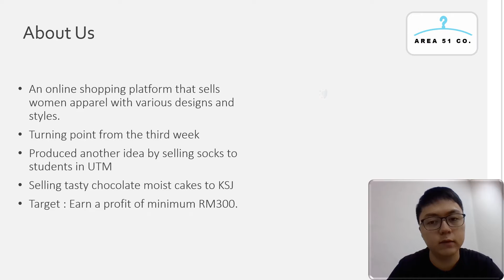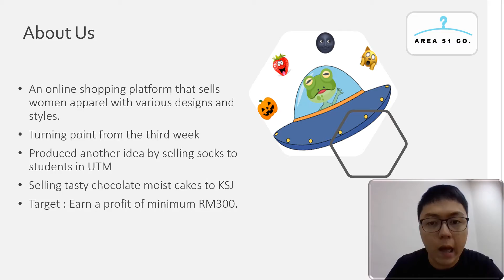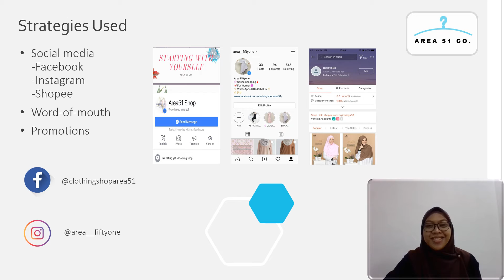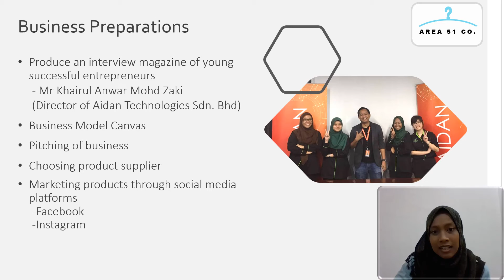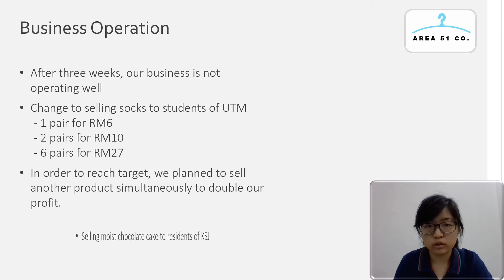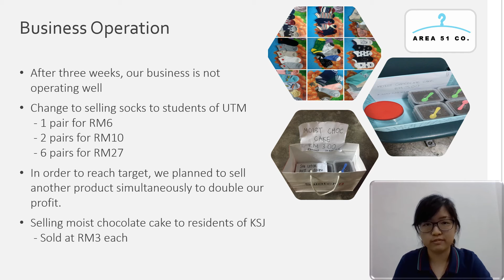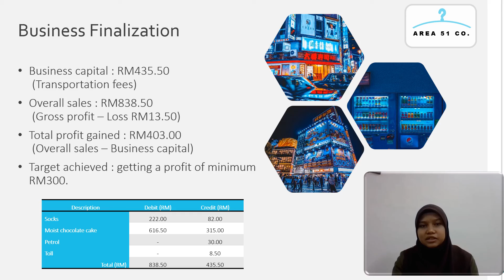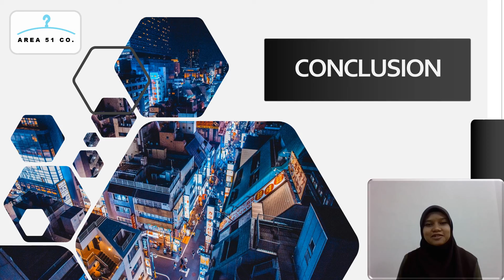AREA51 VIDEO PRESENTATION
UHAK 1032-90
INTRODUCTION TO ENTREPRENEURSHIP